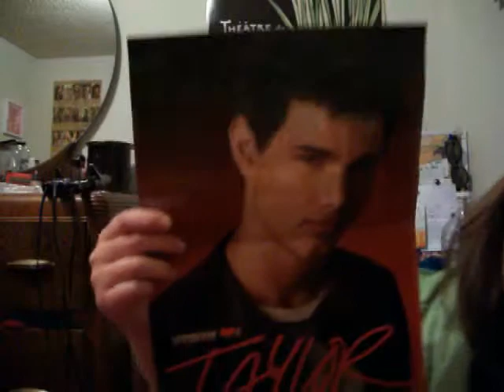22 by Taylor Swift 4/7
I had a little too much fun making this